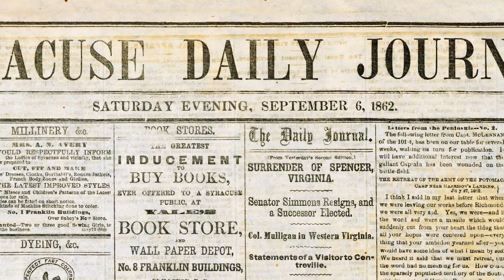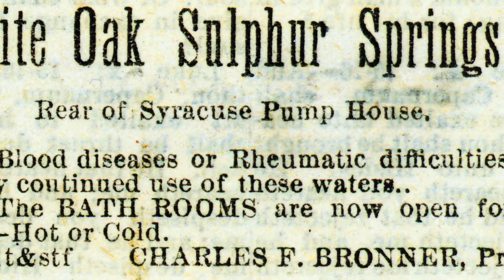#22 Mineral Springs HD